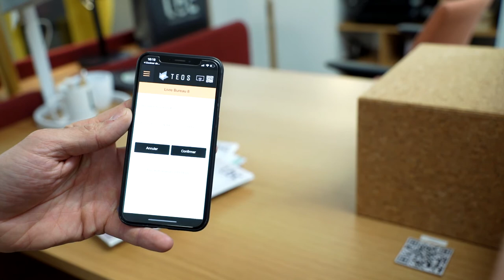Le showroom Sony et TEOS chez LBC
Sony est fier de s’associer à la marque Française LBC (Le Bureau Contemporain) au sein d’un showroom situé au 115 Rue Réaumur à Paris. Ce partenariat permet de mettre en situation une expérience optimale pour les entreprises souhaitant équiper leurs bureaux. Vous retrouverez en effet dans cet écrin de modernité l’ensemble des solutions Sony Professionnels associées au superbe mobilier de bureau proposé par LBC.